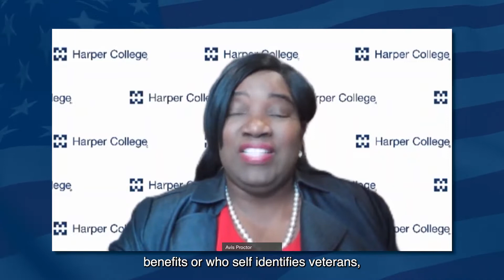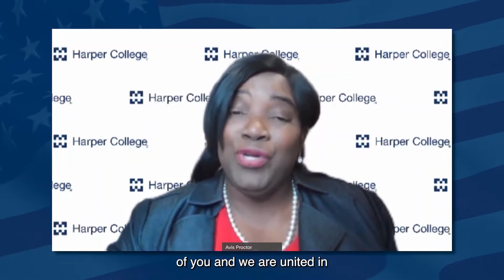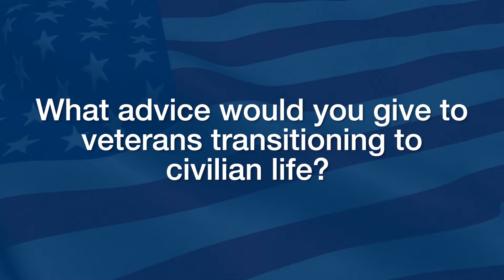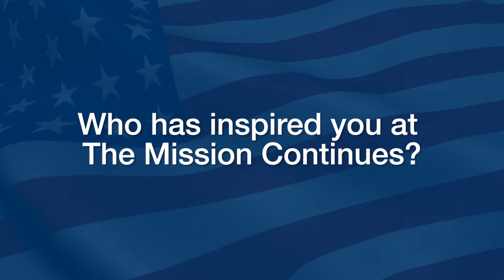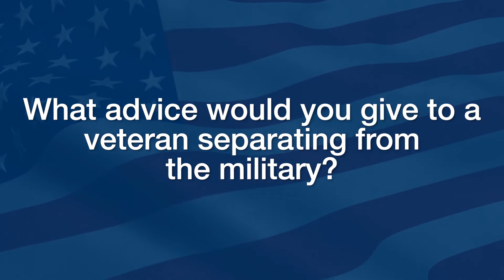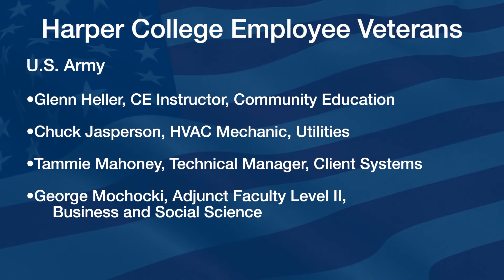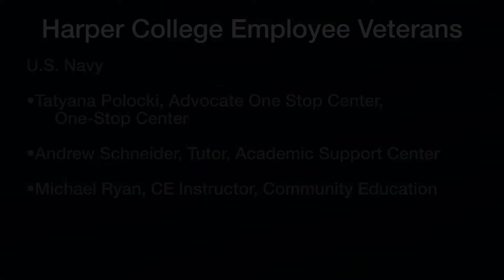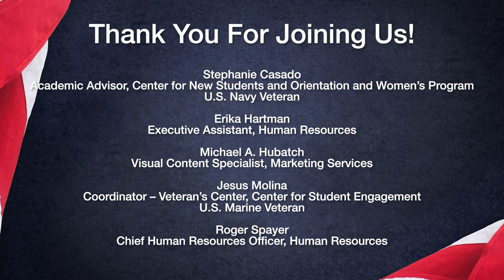Veterans Day 2021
In recognition of Veterans Day 2021, please join us as we honor those who served.

HarperCollege.edu